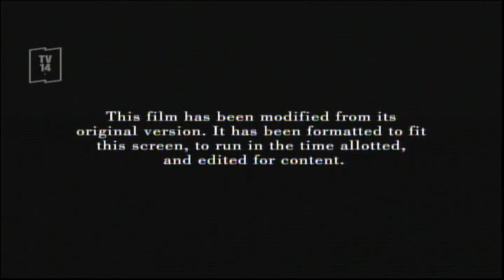The Holiday (2006) End Credits (Pop 2023)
Clueless aired next.